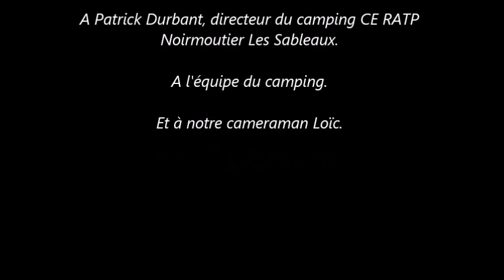Show feu Noirmoutier 2019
Soirée feu et artifices présentée par Laure et Marie de Chapiteau d'Afrique / Noirmoutier été 2019 au Village vacances CE RATP